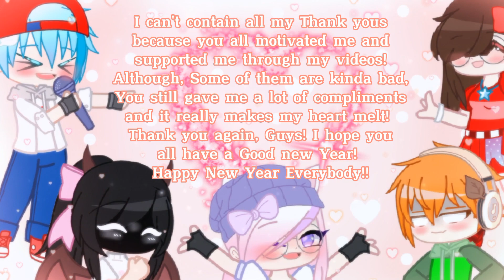Happy New Year Everyone! Thank you for taking me on this Journey! ♡